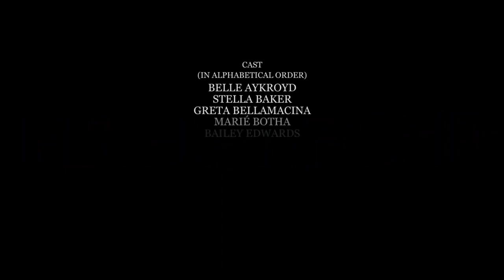Highway One Trailer YouTube | Drama Movie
In rural California, Anna is hosting a New Year's Eve party. Nina, a long-gone friend from high school, unexpectedly shows up, bringing out the feelings of Maria. Over the course of the evening, Maria struggles with her feelings and facing the partygoers, a gaggle of eccentric millennials.

Director
Jaclyn Bethany
Writer
Jaclyn Bethany
Stars
Stella Baker, Ivy George, Aisha Fabienne Ross